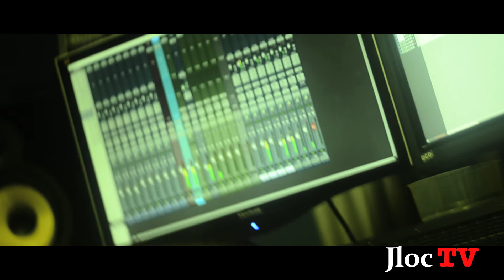Snoop Commando "Studio Session" Ep 1